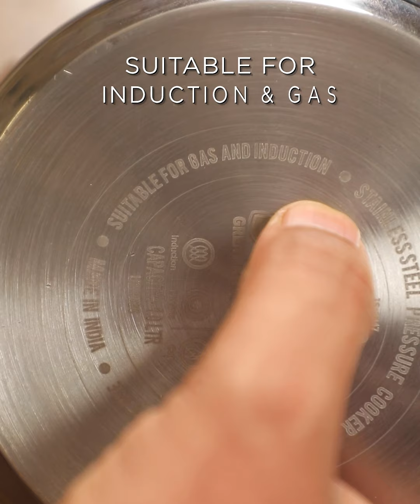softel Small Cooker | Perfect for Baby Food, Bachelors, pet parents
✅ Softel 1 L Stainless Steel Pressure Cooker
✅ Softel Cooker base is energy-saving and helps cook the food 30% Faster
✅ Ergonomically designed stay-cool handles.
✅ SUPERIOR SILICON GASKET
✅ Perfect for small families, baby food, gifting in marriages, pet parents, etc.

To know more Call RasoiShop at 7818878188

cooking tips, kitchen tips, kitchen hacks, baby food, how to make baby food, 6 months,  baby food, cooking baby food at home, cooking baby food in a pressure cooker, bachelor cooking, cooking for bachelors, small portion cooking, small portion for weight loss, Varun Inamdar, chef Varun, small cooker, best cooker for a small family, must buy a cooker, cheap gifts for wedding